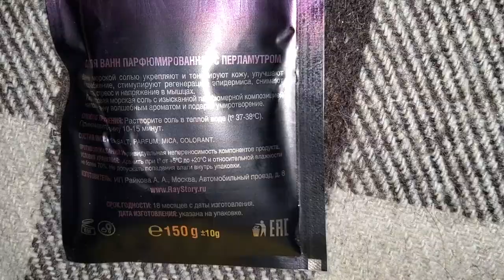Распаковка Ray Story beauty box/Unboxing Ray Story cosmetics set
Это уже от моегьбрата подарок ранее мне не известного брэнда косметики, а точнее версия набора для ванны и ухода за телом после неё и во время процедур.

Интересно и необычно, тем более разнообразие есть, а сам основной аромат это роза. Пользоваться буду не одна, а с мамой точно.

This is a gift from my brother of a brand of cosmetics previously unknown to me, or rather a version of a set for a bath and body care after it and during procedures.
It’s interesting and unusual, especially since there is variety, and the main aroma is rose. I will not use it alone, but with my mother for sure